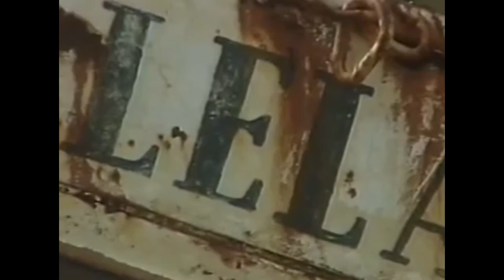vcr-classique - weather theme III